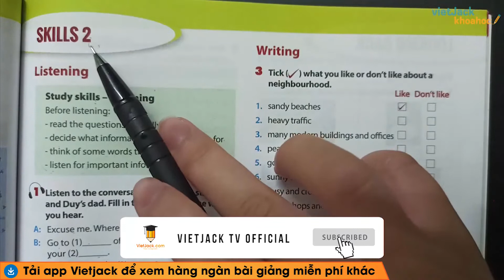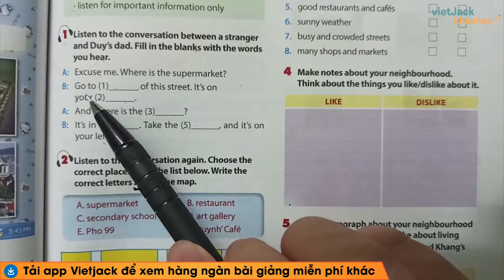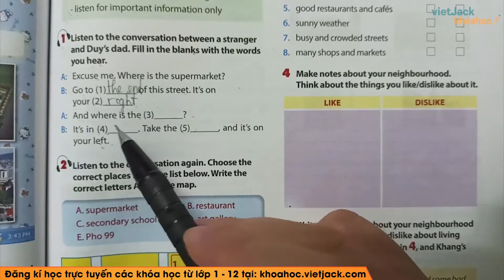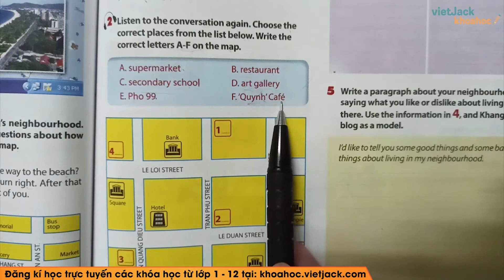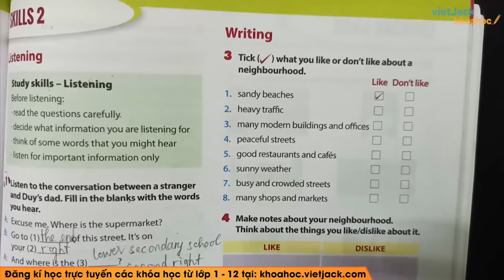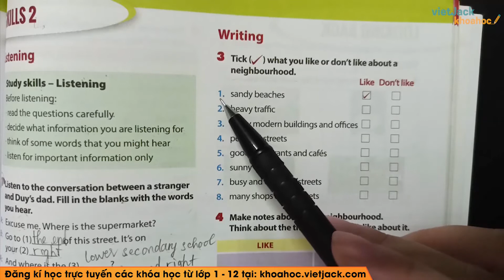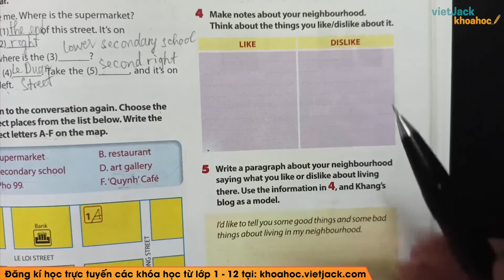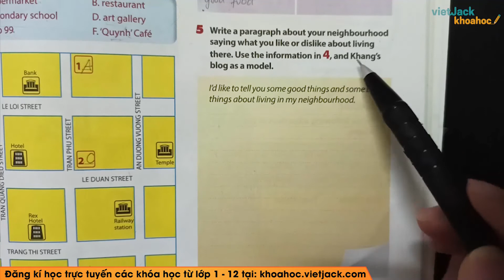Tiếng Anh 6 - Unit 4 My Neighbourhood Skills 2 - Cô Nguyễn Thu Hiền (HAY NHẤT)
Tiếng Anh 6 - Unit 4 My Neighbourhood Skills 2

Unit 4 My Neighbourhood Skills 2 là bài học cần thiết trong chương trình học Tiếng Anh 6. Trong video bài học này, cô sẽ  hướng dẫn các em nắm chắc kiến thức bài học. Bên cạnh đó cô sẽ giải chi tiết các một số ví dụ minh họa. Các em chú ý theo dõi bài học cùng cô nhé!